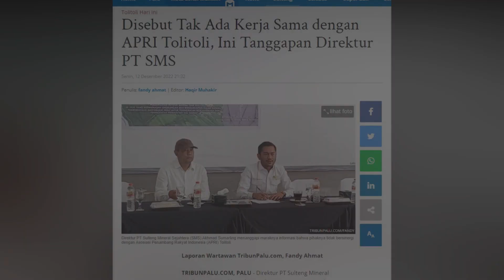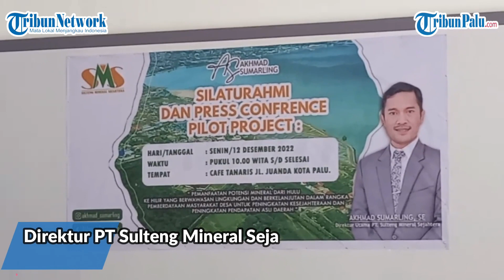🔴 LIVE UPDATE Direktur PT SMS Tanggapi Kabar Tak Jalin Sinergi dengan APRI Tolitoli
TRIBUNPALU.COM, PALU - Direktur PT Sulteng Mineral Sejahtera (SMS) Akhmad Sumarling menanggapi maraknya informasi bahwa pihaknya tidak bersinergi dengan Asosiasi Penambang Rakyat Indonesia (APRI) Tolitoli.

Hal itu ia sampaikan dalam konferensi pers di Cafe Tanaris Jl Juanda, Kota Palu, Senin (12/12/2022).